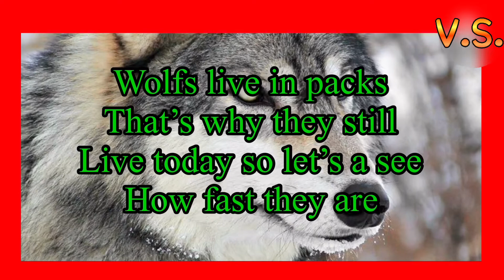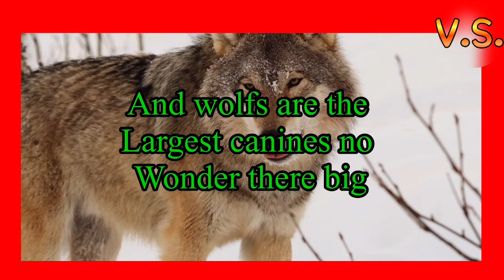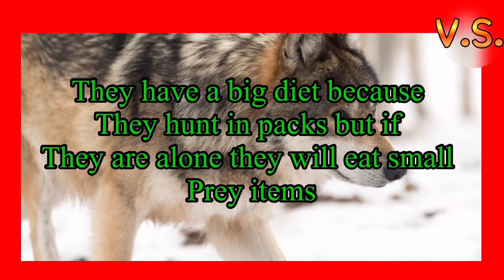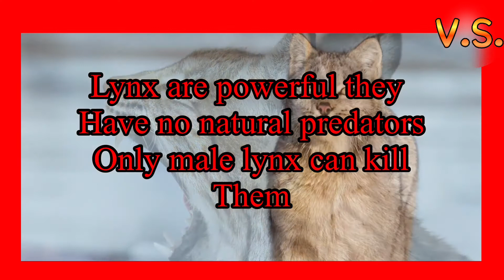Lynx VS Wolf ~ Who Will Win? ~ VS Animal Battlez